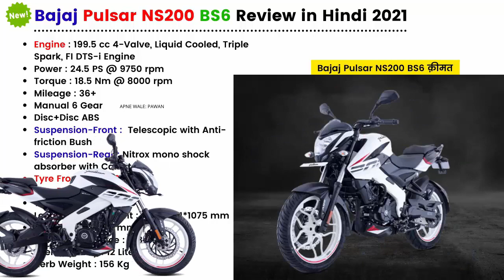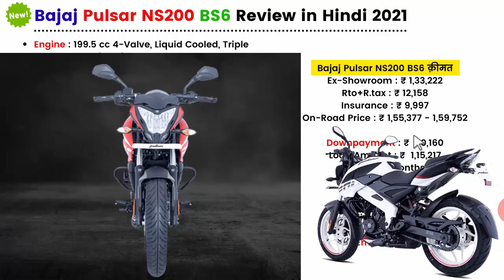2021 Bajaj Pulsar NS200 Bs6 Full Review | Price | Colour | Feature New Bajaj Pulsar NS200 2021 Model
Hi...New 2021 Bajaj Pulsar NS200 Bs6 Full Hindi Review Price Colour Features & Mileage New Bajaj Pulsar NS200 2021 Model Watch Before Buy. We Explain Bajaj Pulsar NS200 Bs6 2021 all model onroad price. ✌Also explain white alloy wheels all new color and price details with walkaround in hindi. Pulsar NS200 Price 2021 is 200 cc bs6  fi bike in india.

Queries Solved:
1)New Bajaj Pulsar NS200 2021 Model
2.)2021 Bajaj Pulsar NS200 Bs6 Review
3.)bajaj pulsar ns200 mileage 2021
4.)2021 bajaj pulsar ns200 colour
5.)2021 bajaj pulsar ns200 Bs6 hindi review